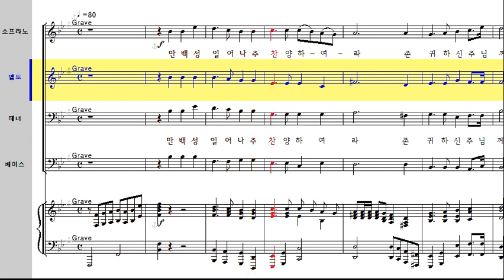만백성 일어나 (입례송) - Alto